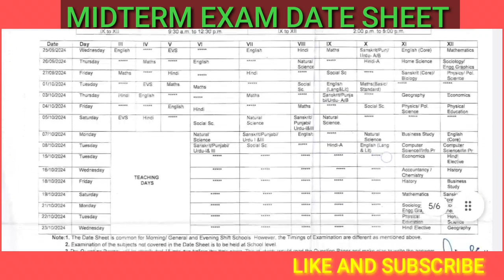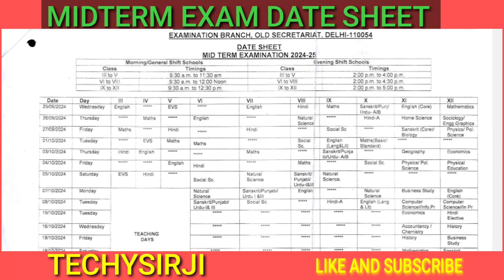MIDTERM DATE SHEET DIRECTORATE OF EDUCATION, DELHI GOVT EXAM SHEET 2024-25